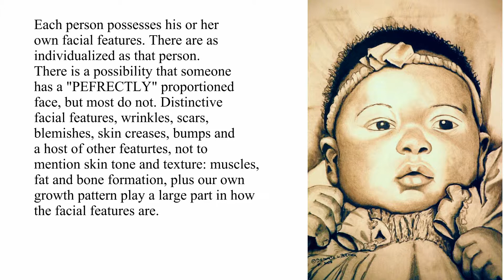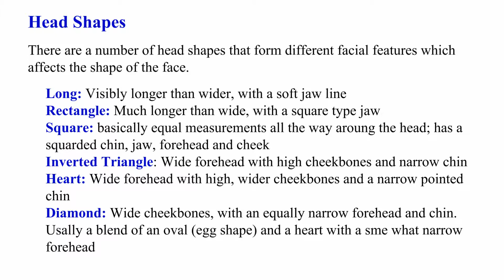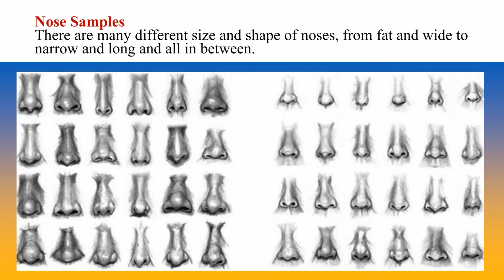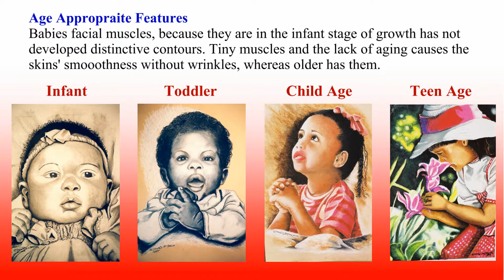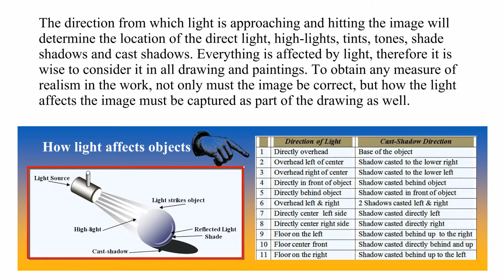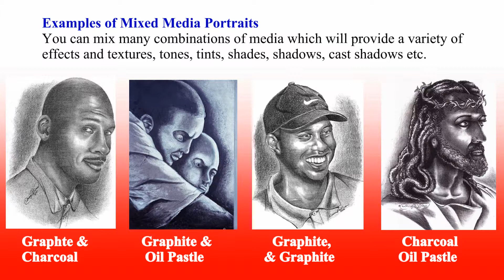Dennis Lee Brown's Drawing Portraits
Drawing Portraits - the fundamental principles of drawing portraits with Dennis Lee Brown; (Mr-Artmann Video Production (Jan. 2014)